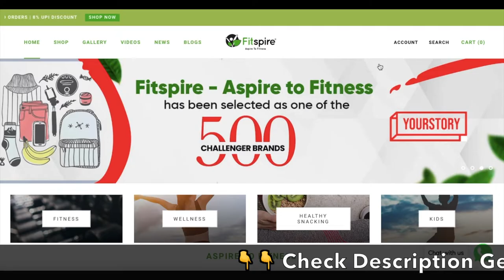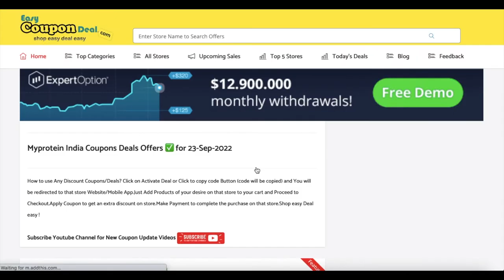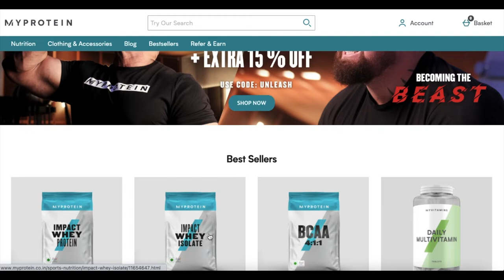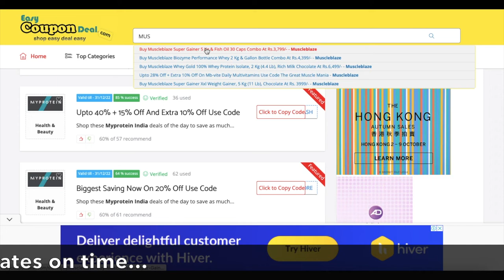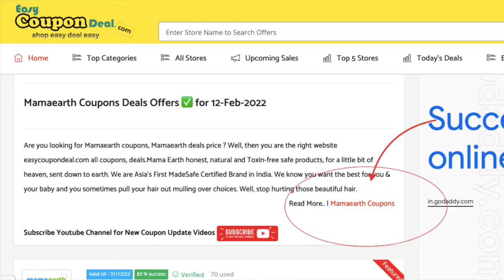✅Myprotein India Coupons | Muscleblaze Coupons | Fitspire Coupons | New codes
Myprotein Upcoming Sale